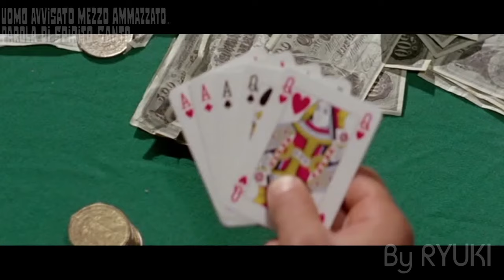Uomo avvisato mezzo ammazzato... parola di Spirito Santo / His name was Holy Ghost (cover)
I covered the music of "Uomo avvisato mezzo ammazzato... parola di Spirito Santo / His name was Holy Ghost" 1972 Italian-Spanish Spaghetti Western film directed by Giuliano Carnimeo (as Anthony Ascott), starring Gianni Garko, Cris Huerta, Paolo Gozlino (as Paul Stevens) , Víctor Israel , Nello Pazzafini, Rick Boyd, Poldo Bendandi and Pilar Velázquez, music composed by Bruno Nicolai.
The theme song "Libertad" originally sung by I Cantori Moderni di Alessandroni.

1972年のマカロニ・ウエスタン
「Uomo avvisato mezzo ammazzato... parola di Spirito Santo / His name was Holy Ghost」
（日本未公開）の主題歌や劇中曲などをカバーしました。